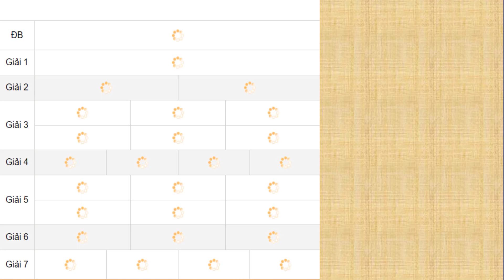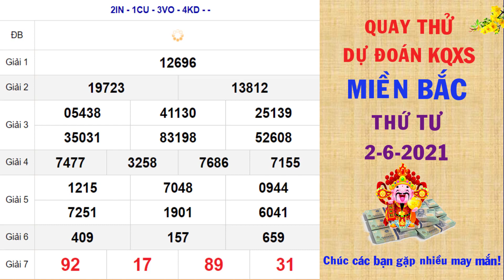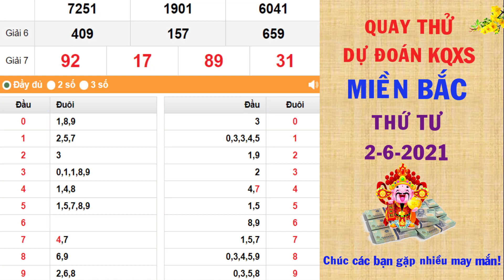Quay thử DỰ ĐOÁN kết quả xổ số MIỀN NAM hôm nay ngày 2/6/2021| đài Bắc Ninh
Thứ 2: TP. HCM (xshcm), Đồng Tháp (xsdt), Cà Mau (xscm)
Thứ 3: Bến Tre (xsbt), Vũng Tàu (xsvt), Bạc Liêu (xsbl)
Thứ 4: Đồng Nai (xsdn), Cần Thơ (xsct), Sóc Trăng (xsst)
Thứ 5: Tây Ninh (xstn), An Giang (xsag), Bình Thuận (xsbth)
Thứ 6: Vĩnh Long (xsvl), Bình Dương (xsbd), Trà Vinh (xstv)
Chủ Nhật: Tiền Giang (xstg), Kiên Giang (xskg), Đà Lạt (xsdl)
Thứ 2: Thừa T. Huế (XSTTH), Phú Yên (XSPY)
Thứ 3: Đắk Lắk (XSDLK), Quảng Nam (XSQNM)
Thứ 4: Đà Nẵng (XSDNG), Khánh Hòa (XSKH)
Thứ 5: Bình Định (XSBDI), Quảng Trị (XSQT), Quảng Bình (XSQB)
Thứ 6: Gia Lai (XSGL), Ninh Thuận (XSNT)
Thứ 7: Đà Nẵng (XSDNG), Quảng Ngãi (XSQNG), Đắk Nông (XSDNO)
Chủ Nhật: Khánh Hòa (XSKH), Kon Tum (XSKT)
Thứ 2: Xổ số kiến thiết Hà Nội ( xshn )
Thứ 3: Xổ số kiến thiết Quảng Ninh ( xsqn)
Thứ 4: Xổ số kiến thiết Bắc Ninh (xsbn)
Thứ 5: Xổ số kiến thiết Hà Nội ( xshn )
Thứ 6: Xổ số kiến thiết Hải Phòng ( xshp)
Thứ 7: Xổ số kiến thiết Nam Định (xsnd)
Chủ Nhật: Xổ số kiến thiết Thái Bình ( xstb)